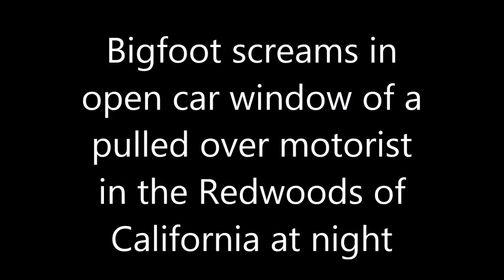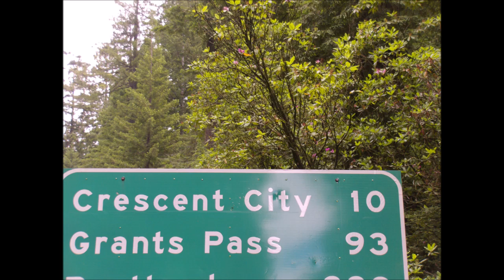Bigfoot Screams in Car Window Redwoods CA Sighting Report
Bigfoot sighting report